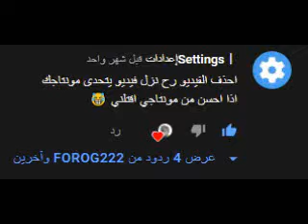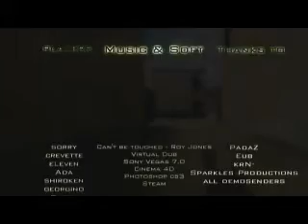تم قبول تحدي ^0^